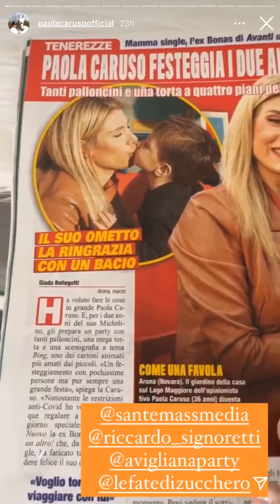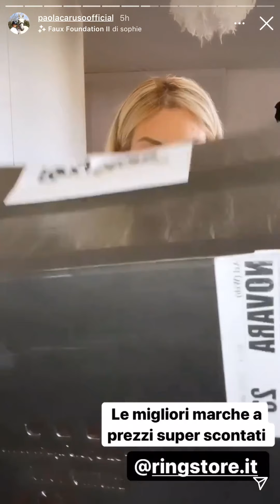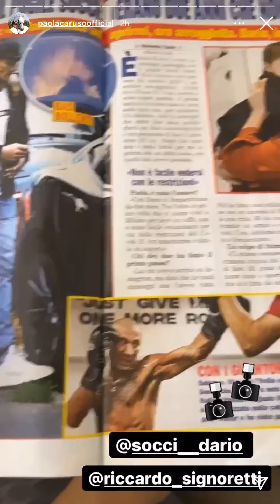Paola Caruso con il figlio